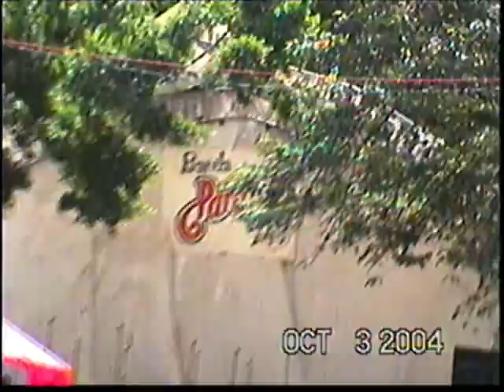Dando la vuelta en Parácuaro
Personajes, sonidos, ambiente nocturno y atractivos de Parácuaro en el año 2004. Todavìa en ese año se acostumbraba "dar la vuelta" en la plaza principal.